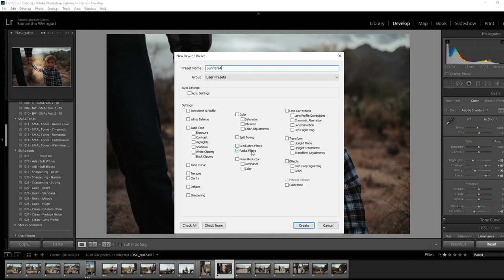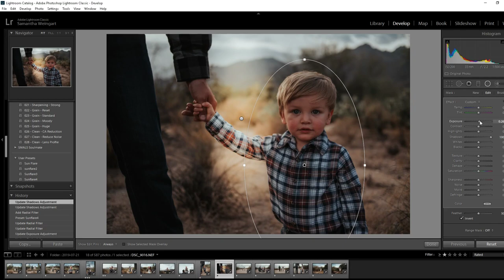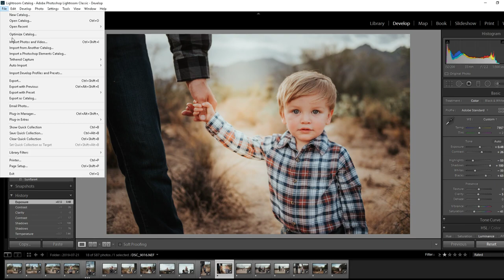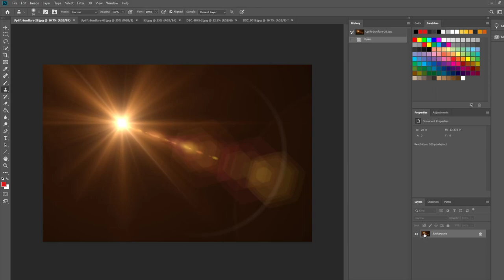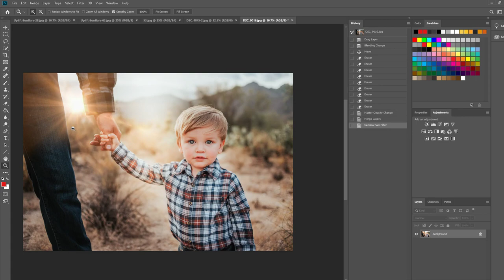Making a Sunflare Preset in Lightroom